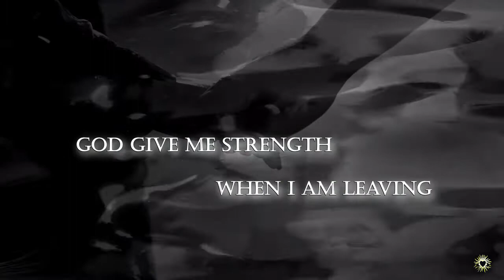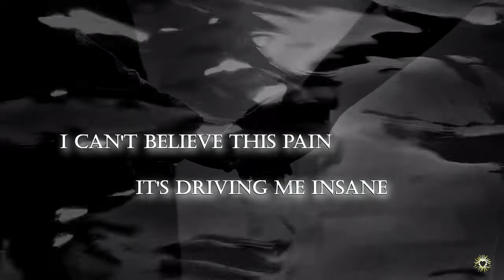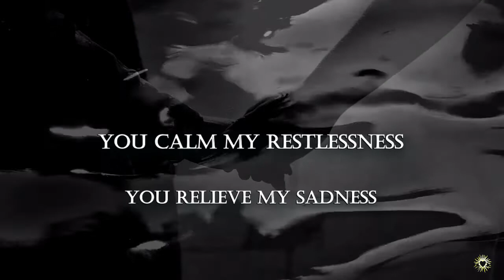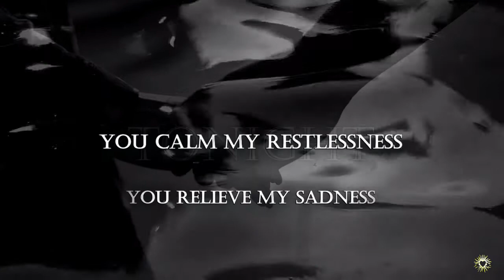Breathe - Hands To Heaven [Lyrics]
Album: All That Jazz 1988